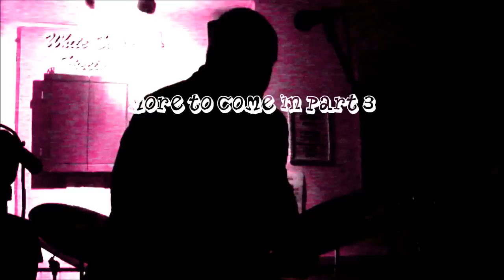Swanage Blues Festival October 2011 part 2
Second part.. Noisier bands..
Steamer, Sreve Brookes Band, Paint it Blue. Dave Raphael Band